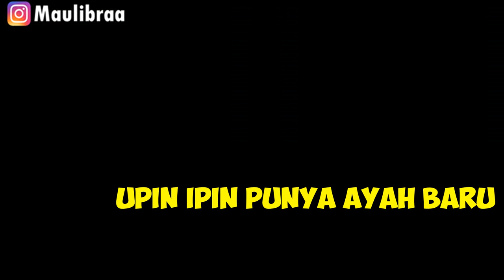Upin ipin punya Ayah baru , ipin senang GTA Lucu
Upin ipin punya Ayah baru waduh upin ipin seneng kali yaa Upin ipin punya Ayah baru hehe jadi Upin ipin punya Ayah baru nih guys pasti seru yaudah kita tontotn aja yaa